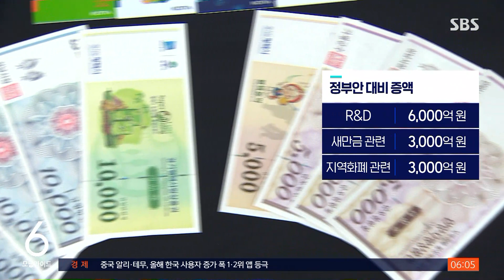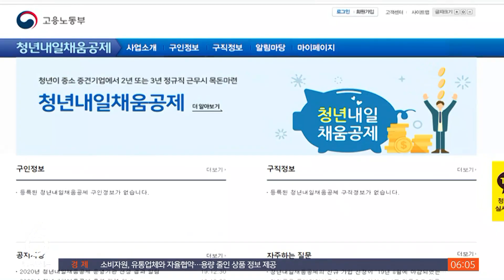여야 줄다리기 끝 예산안 합의…3년 연속 '지각 처리' / SBS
〈앵커〉

여야가 657조 규모의 새해 예산안에 합의했습니다. 연구 개발과 새만금 관련 예산은 정부안보다 늘었고, 권력 기관의 특수 활동비 등은 줄었습니다. 해마다 지적돼 온 벼락치기 협상이 올해도 반복되면서, 또 숙제로 남았습니다.

한소희 기자가 보도합니다.

〈기자〉

법정 시한을 넘겨 줄다리기를 해온 여야가 어렵사리 내년 예산안에 합의했습니다.

657조 규모인 정부 예산안의 전체 규모는 유지하되 항목별로 4조 2천억 원을 늘리거나 줄인 겁니다.

먼저, R&D 부문에서 차세대 원천기술 연구 보강, 최신·고성능 연구 장비 지원 등을 위해 6천억 원을 증액했습니다.

새만금 관련 예산도 3천억 원 늘리기로 했고, '이재명표 예산'으로 불린 지역사랑상품권 발행 지원 예산은 3천억 원 새로 편성하기로 했습니다.

소상공인 지원과 청년 내일 채움 공제 등도 증액된 것으로 전해졌습니다.

감액한 예산은 공적개발원조, 즉 ODA 사업비와 민주당이 삭감을 요구해 온 특활비 등입니다.

국가채무와 국채 발행 규모는 정부안보다 늘리지 않기로 했습니다.

여야 원내대표단은 법정 처리시한을 넘긴 데 대해 고개를 숙이면서도 협상타결에 의미를 부여했습니다.

[윤재옥/국민의힘 원내대표 : 더는 미룰 수 없다는 절박한 심정으로 양당 간에 서로 양보와 타협을 통해서 오늘(21일) 예산안 합의에 이르렀습니다.]

[홍익표/민주당 원내대표 : 야당 입장에서 다소 아쉬운 측면이 있습니다만, 그럼에도 불구하고 양당이 최선의 협상을 했단 점에서는 의미가 있다고 생각합니다.]

여야는 오늘 오전 10시, 원포인트 본회의를 열어 예산안을 통과시킬 예정입니다.

결국 법정시한을 19일 넘겨 통과되게 된 건데 예산안 지각처리 오명은 3년 연속 이어지게 됐습니다.

(영상취재 : 김학모, 영상편집 : 전민규)